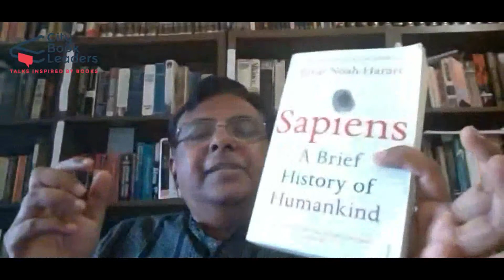CBL Book Talk Session - Beyond 9 to 6 with Sandip Sen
Book Talk Session - Beyond 9 to 6 - 5th July 2020 (Webinar)
We bring to you 5 inspiring book talks by C-suite professionals who have also chosen a life beyond work and certainly some books inspired them in this transition.

Rituparna  Chakraborty
9 to 6: EVP/Co-founder, TeamLease
Beyond 9 to 6: Fitness & Travel Freak

Shumone  Chatterjee
9 to 6: Intern@Startup(CRO-Lenskart)
Beyond 9 to 6 : Musician

MD  Ramesh
9 to 6 : Group CEO Agri, TGI
Beyond 9 to 6 : Sports Buff, Author, Coach

Sandip  Sen
9 to 6 : CEO, LitmusWorld
Beyond 9 to 6 : Traveler & Quizzer